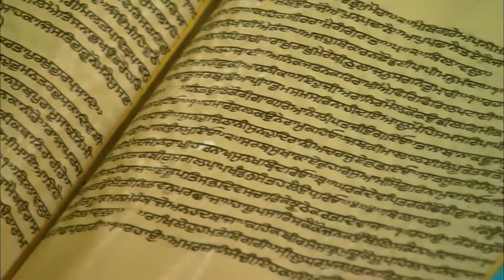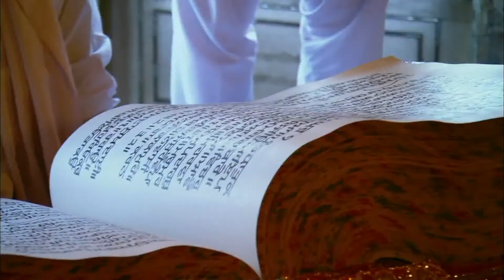Santan Bin | Bhai Karaj Singh Hazuri Ragi Shri Darbar Sahib | Shabad Gurbani Kirtan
Label : Creator Audio Video
Bhai Karaj Singh Kairon (Hazoori Ragi Sri Darbar Sahib)
Album : Koi Aavai Santo
Music & Video : Parvinder Singh Babbu
Presentor : Daljit Singh Arora